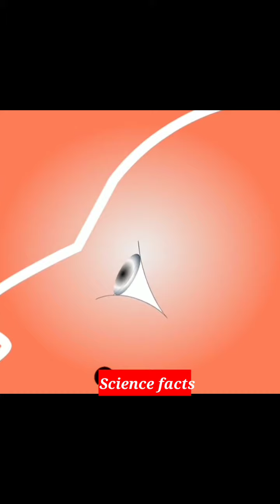मानव शरीर से जुड़े रोचक तथ्य l By- manish Dhawan l Science Facts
yah video human body se jude kuch rochk taty
se related h🤔🤔Science Facts#

science Facts#🤔🤔🤔

Human body
Amezing science facts
Amezing science facts human body
Short facts
Short facts human body
Short science video
Short video
Brain amezing facts
Brain amezing science facts
Brain amezing short video
Human body cells
Human body rochak bate
Human mouth facts

Human body amezing facts
Human teeth
Human teeth kese kary krate h
Human stomach
Human mouth
Short amezing facts science
How human body facts
How human body
How human body facts heart
Human body ki rchana
Kese human body kary krti h

Thanking Science Facts# 👈👈👈